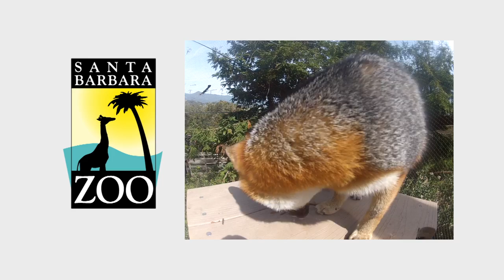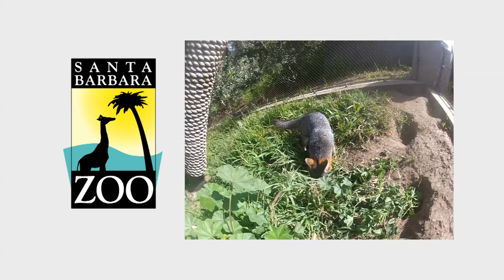Santa Barbara Zoo Conservation Efforts - Michele Green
- Michele Green, Curator of Mammals for the Santa Barbara Zoo discusses the Zoo's conservation efforts related to the Channel Islands Fox